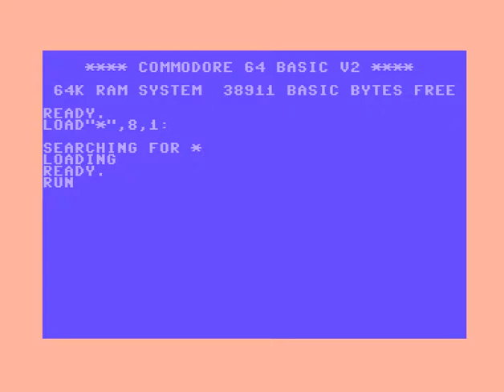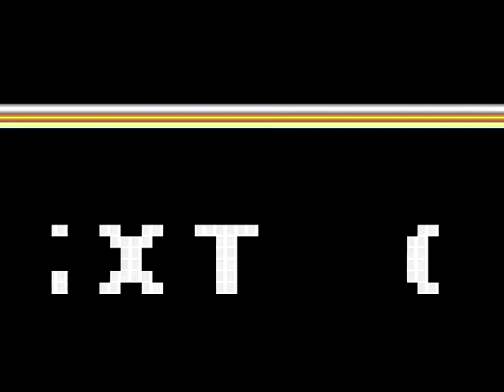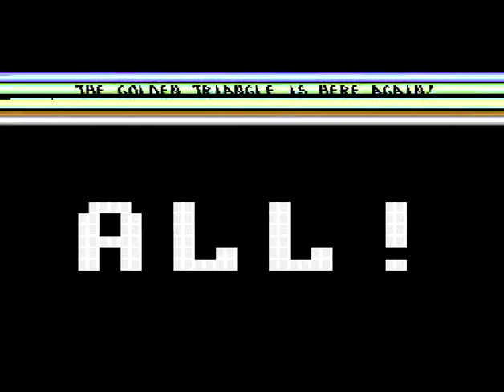C64 One File Demo: Let's Party by The Golden Triangle! 1988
Airwolf/F4CG!